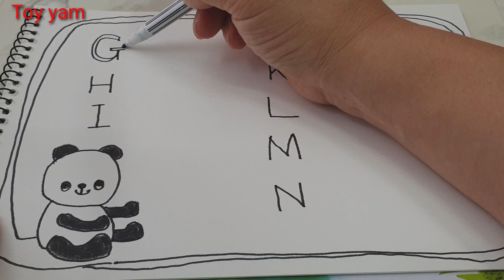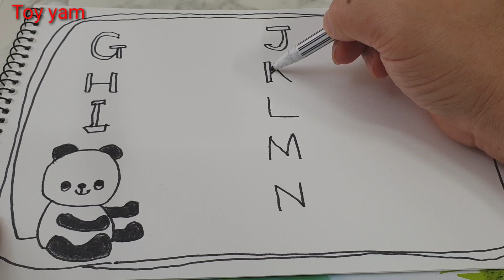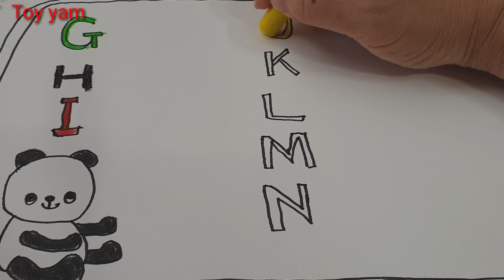리틀미미와 함께배우는 🔠알파벳놀이 G ~N 🎶알파벳송[그림색칠]